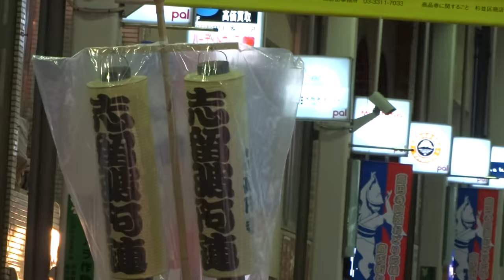志留波阿連／パル演舞場／第60回 高円寺阿波おどり2016